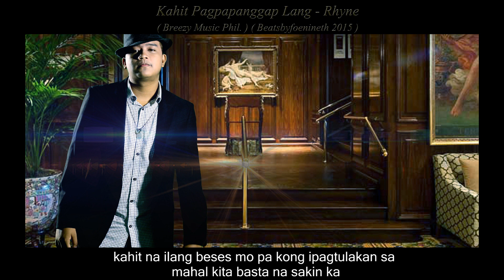Kahit Pagpapanggap Lang - Rhyne ( Breezy Music Phil. ) ( Beatsbyfoenineth 2015 )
Perform By

Instrumental

CEO
LUX

Breezy Music Phil.